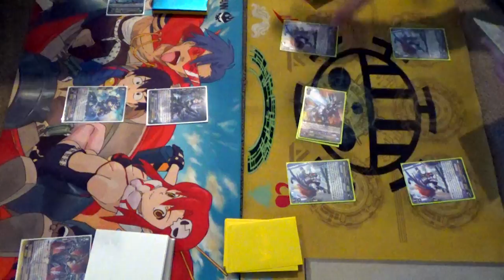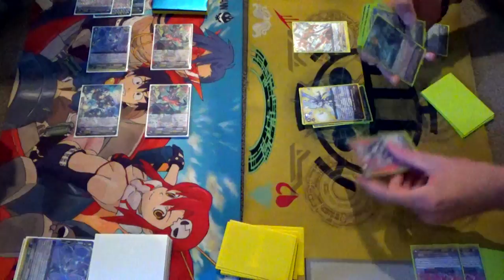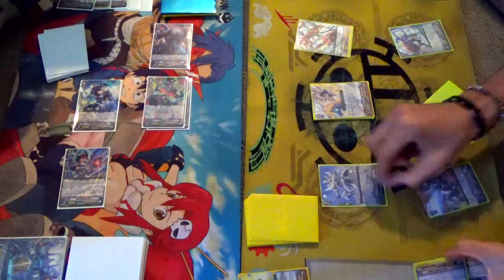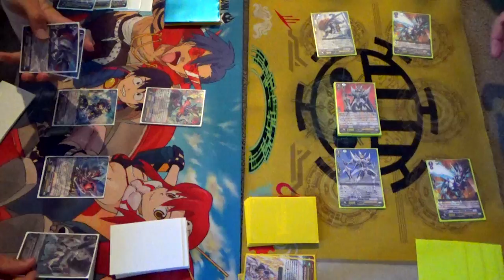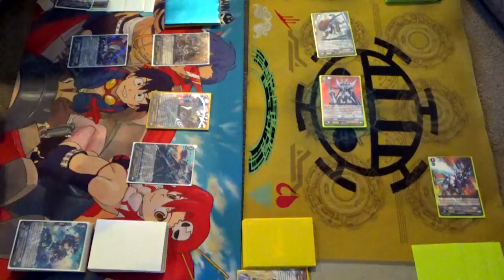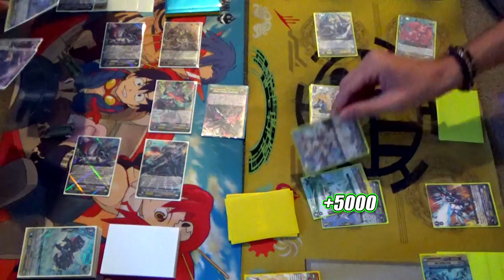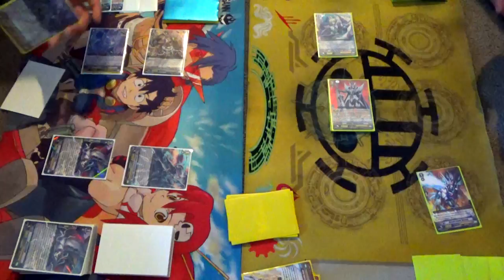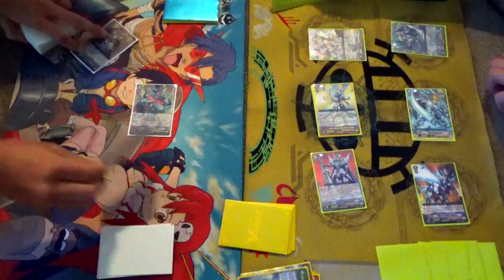Shadow Paladin (Luard) Vs. Royal Paladin (Blasters)! Cardfight!! Vanguard G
Miles using Shadow Paladin Vs. Gabe using Royal Paladin. Enjoy!